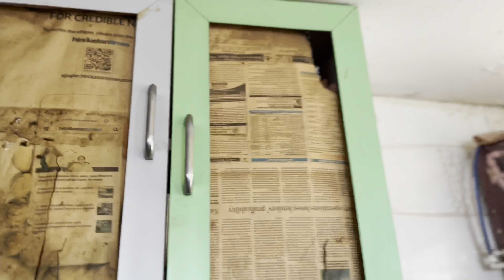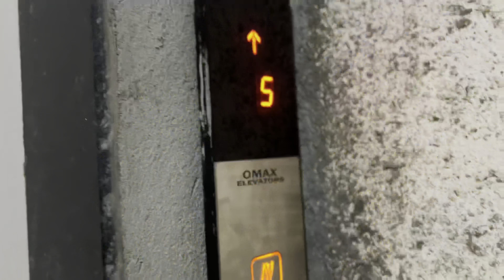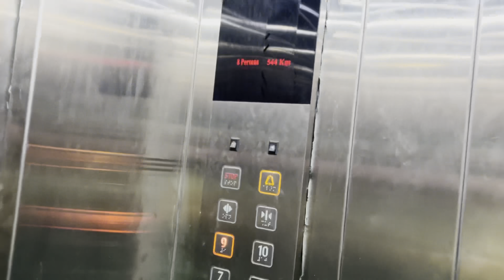Kitchen Ka colour kab huga?|| Dubai Se Kya Aaya 🤔youtube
Kitchen ka colour kab huga?|| Dubai Se Kya Aaya